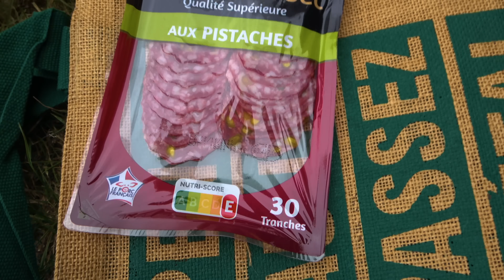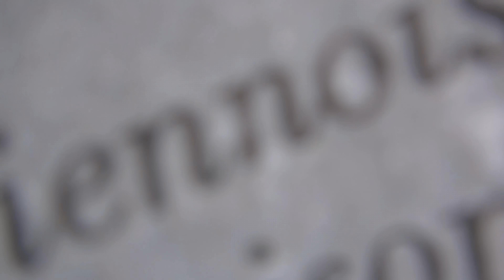Fishing for BIG carp in France | The European Roadtrip | Nick Helleur & Joe Brazil | 4K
Nick Helleur and our very own media man, Joe Brazil head off to France in search of huge, wild carp! Targeting the vast system of rivers, canals and reservoirs, the pair endure savage heat and intense storms in their pursuit of a European monster carp!